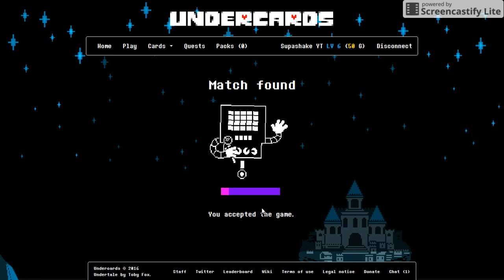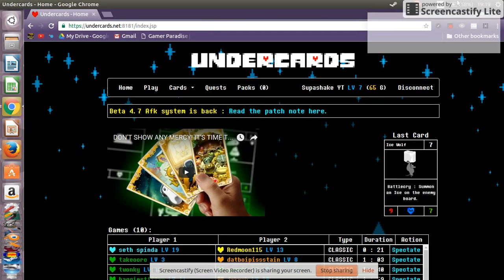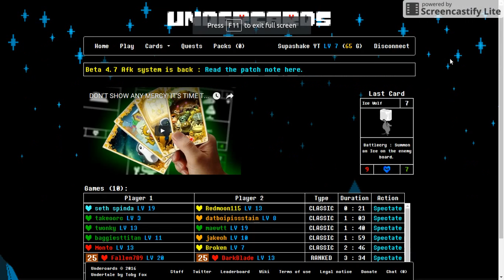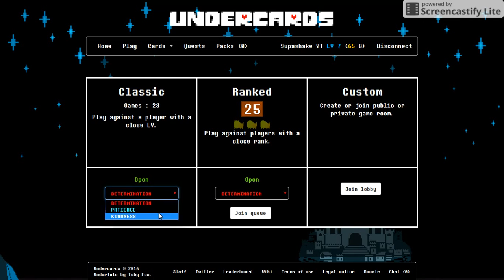Longetivity + Undyne = Unstoppable Killer Badass - Undercards 9#